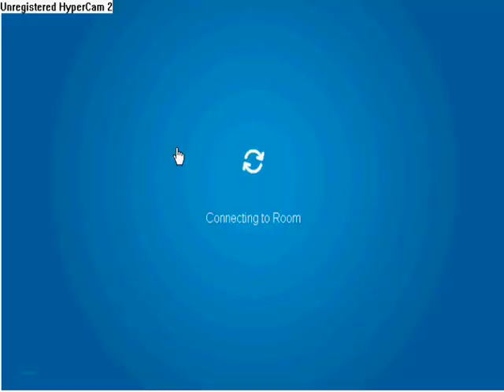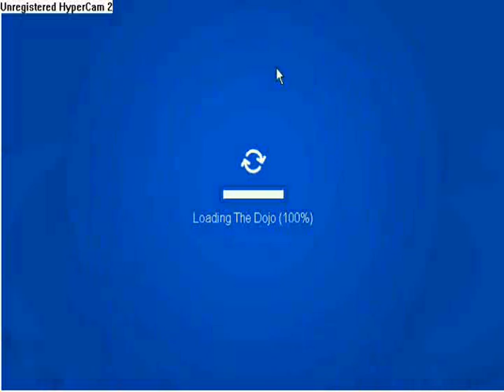Clubpenguin - Da Waddle on Water Party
The clubpenguin water party  Music: Dj Mangoo - DayDream . my next video is going be different ill be posting it later  so keep a look out for my next video .